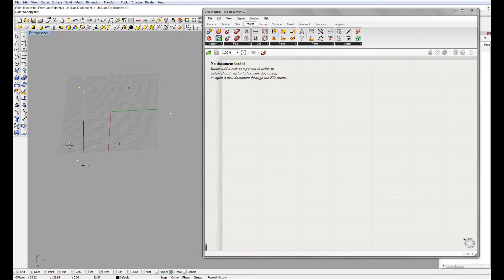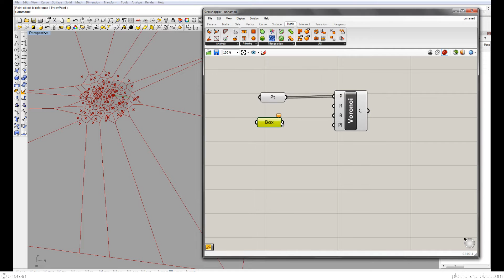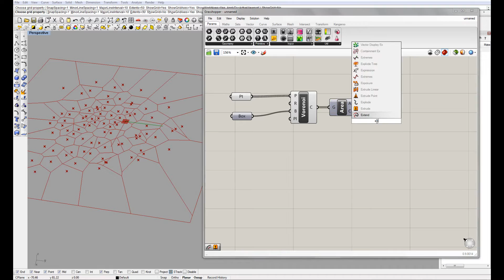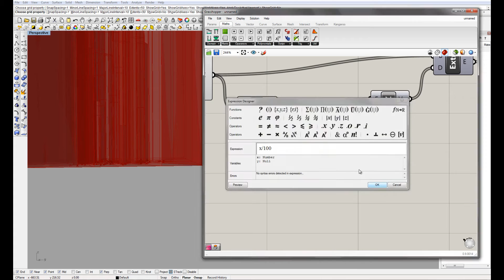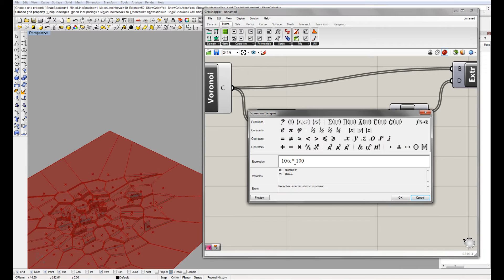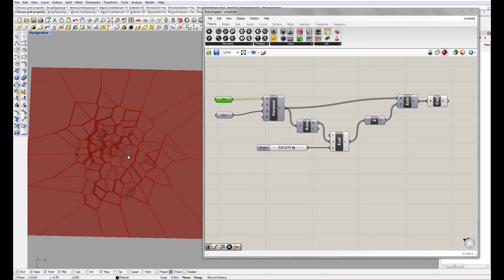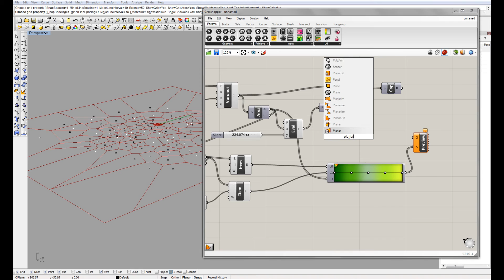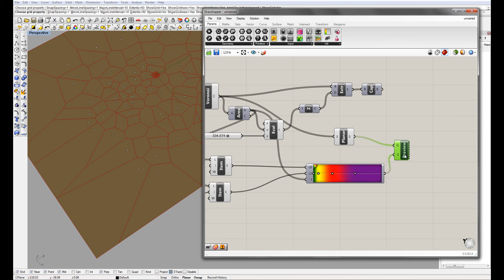GRASSHOPPER VIDEO TUTORIAL 13 VORONOI AND COLOR GRADIENT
by Jose Sanchez @jomasan